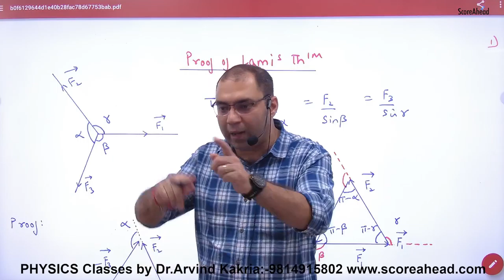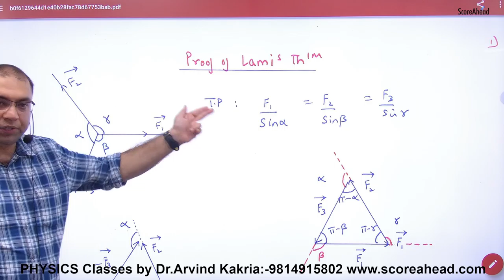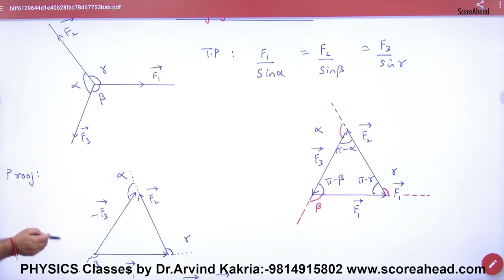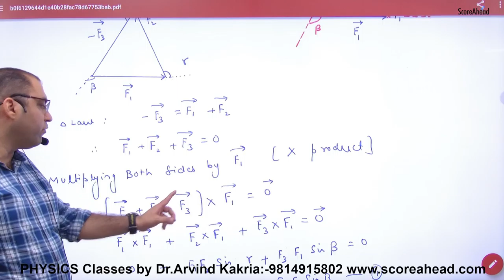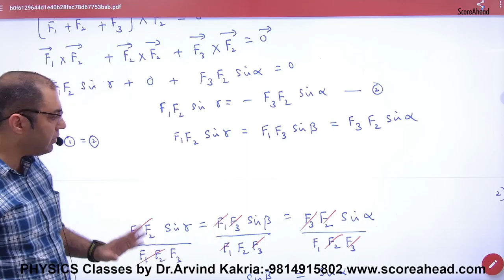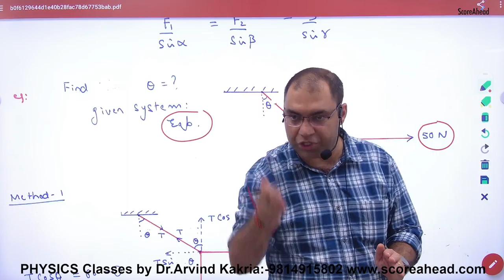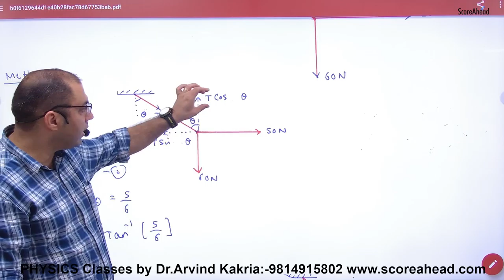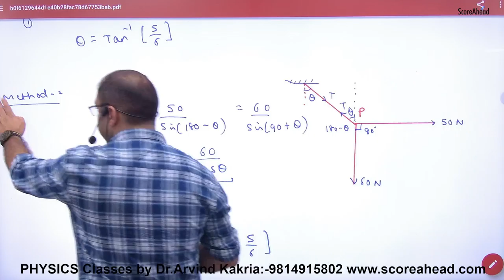80 Lami's Theorem